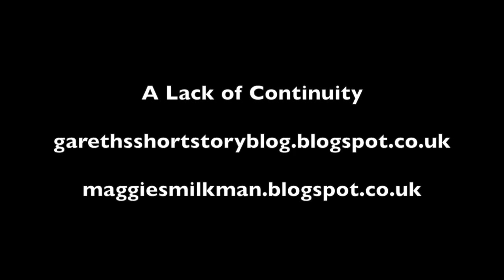A Lack of Continuity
A Short story by Gareth Davies